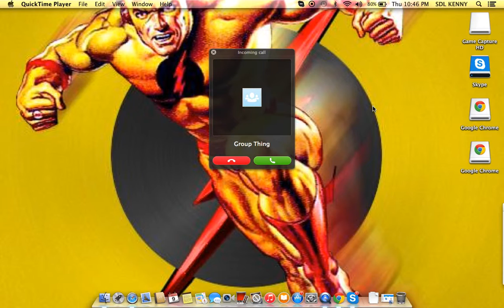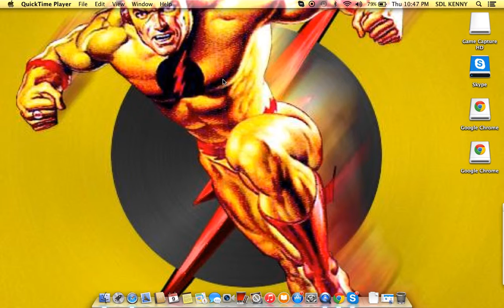Funny Dominos Prank Call Confusing | Country Accent